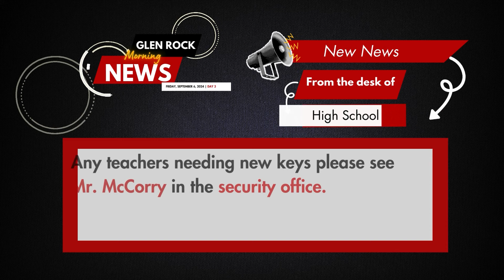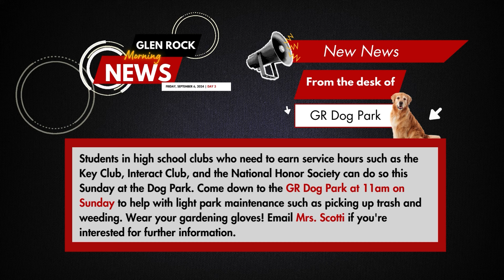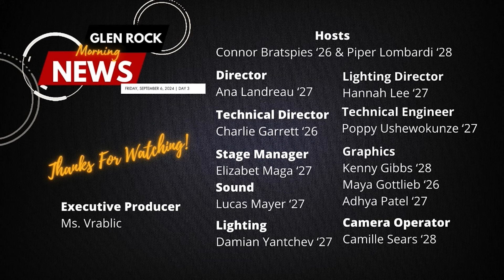GR Morning News | Glen Rock MS/HS | 09/06/2024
Produced by GRHS Media Students!